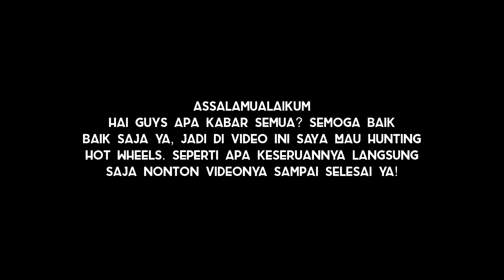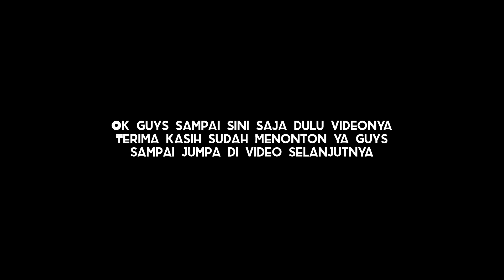NGABUBURIT KE RUMAH DIECASTER SENIOR SEKALIAN BELI FOKUSAN HOT WHEELS | RAMADHAN BERKAH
NGABUBURIT KE RUMAH DIECASTER SENIOR SEKALIAN BELI FOKUSAN HOT WHEELS

HUNTING HOT WHEELS TERBARU 2022 DI KOTA JAMBI

TERIMA KASIH UNTUK SEMUA YANG SUDAH MAMPIR DI CHANNEL INI
JANGAN LUPA MENONTON VIDEO LAINNYA YA TEMAN TEMAN

MENERIMA KRITIK DAN SARAN :)

TERIMA KASIH.